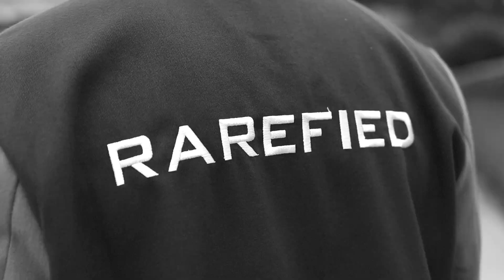Fall Outfit Idea! Ft. Air Jordan 1, Uniform Studio, MNML LA and Rarefied Clothing [OOTD #166]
DISCOUNTS:

Rosegold and Black - KADINYU

Random-club.com - KadinYu

L'Assemblage Du Cuir (LAC) - KadinYu10

Rarefied Clothing -  KadinYu10

I Love Ugly - KadinYu10

MNML LA - KadinYu10

Bromwick Watches - Kadin15

3 NYC Watches - Kadin15

Paul Rich Watches - KadinYu15

ZORRATA - KADIN20

Watch - Rolex Submariner